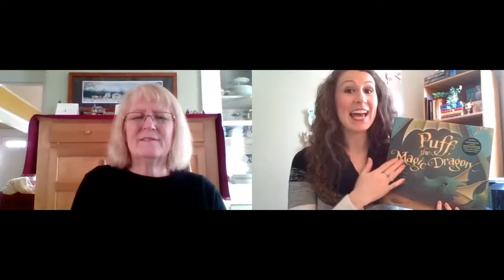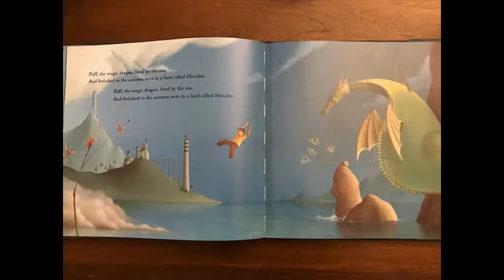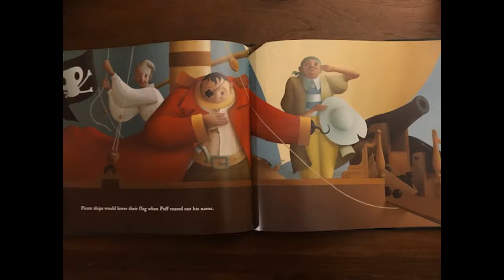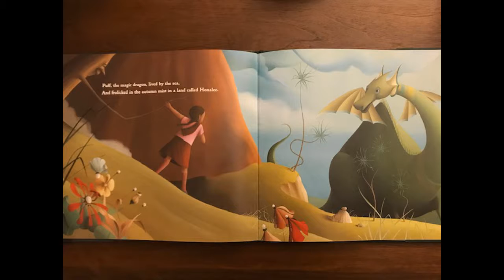Sing Along Stories 1/27/21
Sing-Along Stories: Puff the Magic Dragon

Wednesday, Jan. 27 at 11:00 am

For all ages. On Facebook and YouTube.

Discover stories based on songs and songs based on stories with Annie and Holly. Listen to the story, then learn the song and sing along!

Join us on January 27 for Puff the Magic Dragon. Read the story by Peter Yarrow and Lenny Lipton, illustrated by Eric Puybaret with Annie, then sing the song by the American folk group Peter, Paul, and Mary with Holly. For anyone who enjoys stories and music!